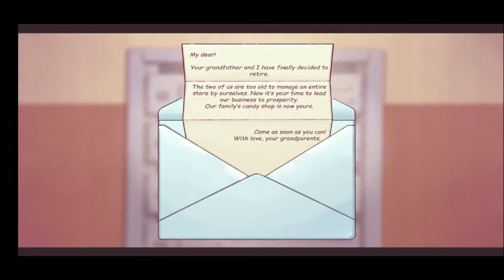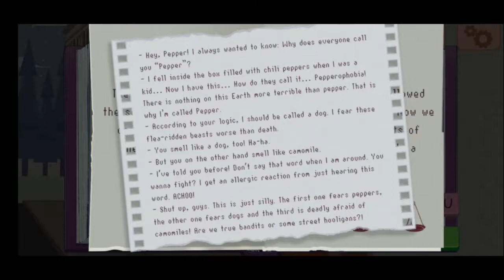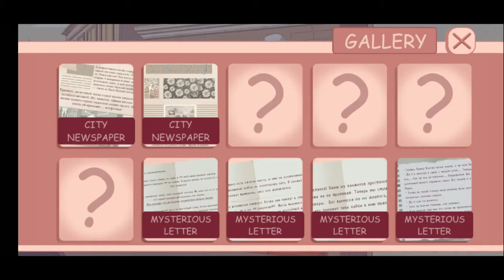Love&Sweet~Weight it, please! (Candy Shop Tycoon - Sell Candies & Get Rewarded)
Weight it, Please! (also known as Candy Shop Tycoon) is a casual game in which you can run your own colorful shop full of candies and sweets. In the delicious game, your mission is to attend to each of your customers as quickly -and accurately- as possible so they leave your shop happy.

Just like to take a break, watching a movie and eating some candy (❁´▽`❁)*✲ﾟ*.